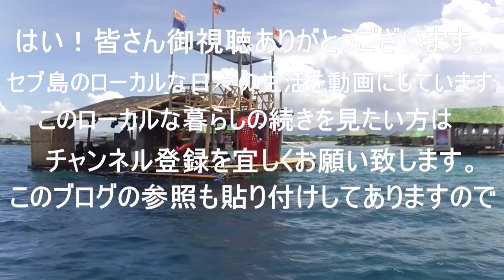セブ島 サンドバー と フローティングコテージ CEBU Sand bar and Floating cottage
セブ・コルドヴァ の新名所 サンドバー と フローティングコテージ 、今やビーチより有名になりました。